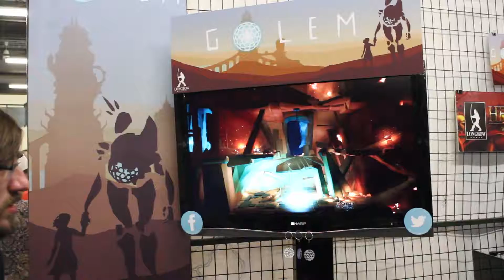SkyPyre At CNE 2017 | SkyLyfe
August 26th-27th, David, Michael, Nick and Mathieu went to CNE 2017 in Toronto to show "Halen: Ballad of the Blade Thief" and to reveal our latest project "The Blobs Fight". We met a bunch of great people and saw some really cool games!